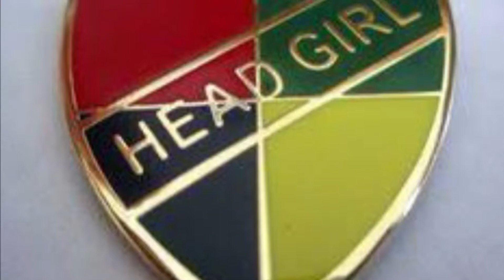Independence Day: Childhood versus Adulthood | Alpha Meeta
Don’t we all have memories of The Independence Day? Well I’ve tried to put them all here! Hope you guys liked it😄

Do let me know your thoughts and any Video Suggestions in the Comments section!

Here's an Independence Day Special video! It also incorporates how Indians on Independence Day are and also touches upon School Life during this occasion. Also Other Days vs Independence Day, Indian Independence Day.